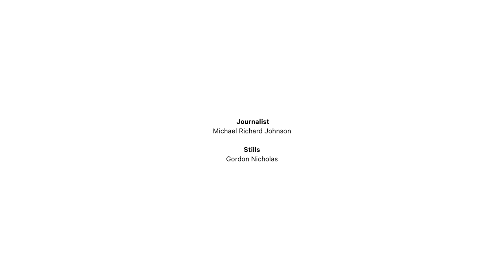Indulge Yourself in the Photography of Vancouver's Skating Subculture.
We spent the day with Gordon Nicholas, one of Vancouver’s up & coming photographers, indulging in the skating subculture. Finding out why skateboarding is more than just an extreme sport, but a lifestyle.

Nicholas has photographed for a variety of skating publications, studios and now works freelance.  Based in Vancouver, British Columbia he describes his view on photography as “…an unconscious way to hold on to what so often gets left behind.” Vancouver has a rich and largely unexplored skating subculture compared to the likes of LA, San Diego and other west cost cities along the continent of North America.

Nicholas takes his everyday life and curates it, camera in hand, into a journal of good times had with his skate rat, road tripping, couch and concrete surfing friends.  While his personal work has a very definite edge his commercial work is finely tuned and highly professional. Nicholas finds a balance between his two bodies of work which inform each other meeting a balance rarely achieved.